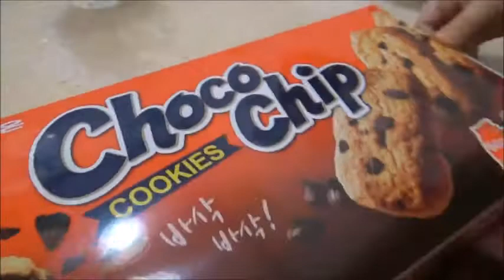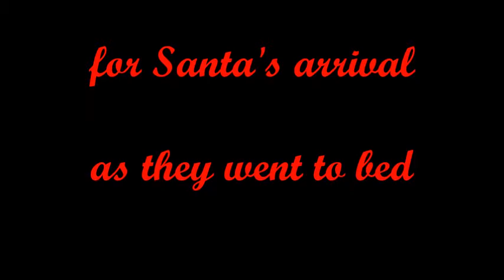John and Andy prepare for Santas arrival - Dec 24, 2018